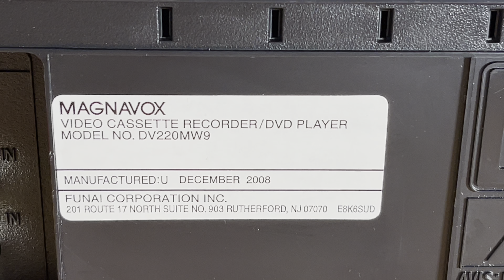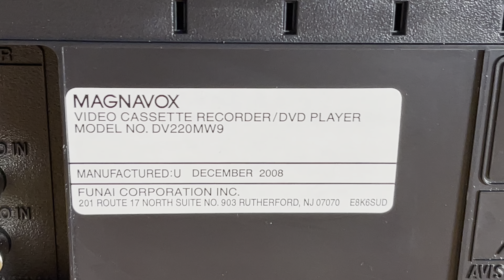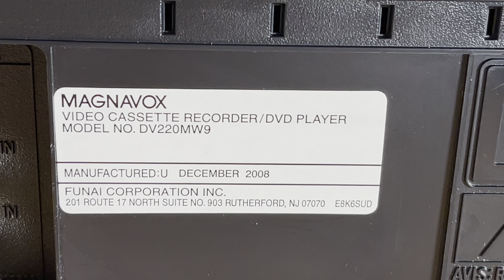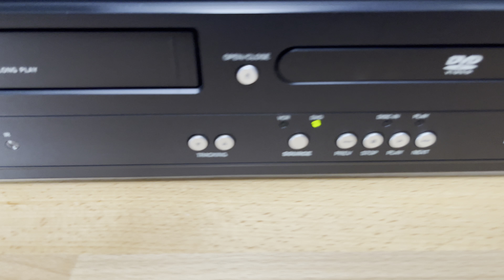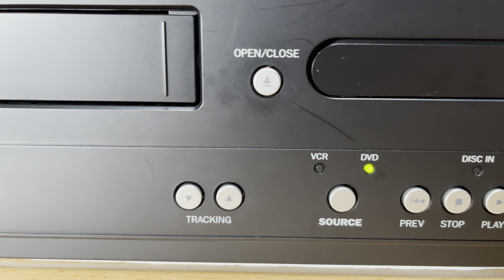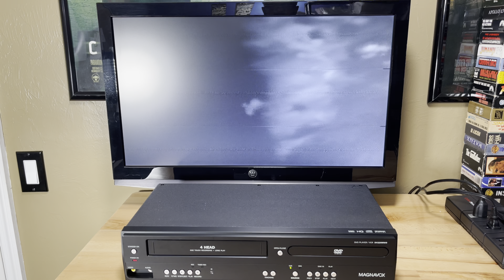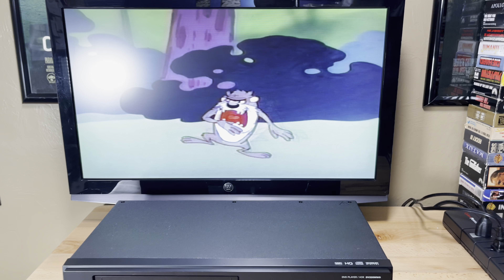Magnavox DV220MW9 VCR DVD Combo